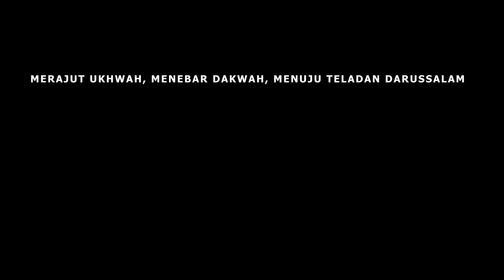Video Eksplanasi POH Rohis Al Uswah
📢OPREC POH 1443 H 📢
 (Rohisnya Teladan)

✨ Assalamu'alaikum ✨

POH adalah organisasi kerohanian Islam di SMAN 1 Yogyakarta yang bergerak di bidang dakwah. Lalu, ada departemen apa aja sih di POH?

1. Departemen Ukhuwah
2. Departemen Keakhwatan
3. Departemen Masjid
4. Departemen Uswah Maal (Usmal)
5. Departemen Uswah Media (Usmed)
6. Departemen Kajian
7. Departemen Rohis Kelas (RK)

‼️ Teruslah melangkah dengan penuh kepercayaan untuk membuat perubahan
‼️ Kemajuan tidak mungkin dicapai tanpa perubahan, dan mereka yang tidak dapat berubah pikiran tidak dapat mengubah apa pun.

📌 Waktu pendaftaran: Senin, 4 Oktober 2021 - Ahad, 10 Oktober 2021

 “Barangsiapa yang menunjukkan kepada sebuah kebaikan maka baginya seperti pahala pelakunya” ( H.R Muslim imarah  No.  1893, H.R Tirmidzi al-ilmu  No. 2673  )

✨POH ROHIS AL-USWAH✨

🍃 Merajut ukhuwah, menebar dakwah, menuju teladan darussalam 🍃